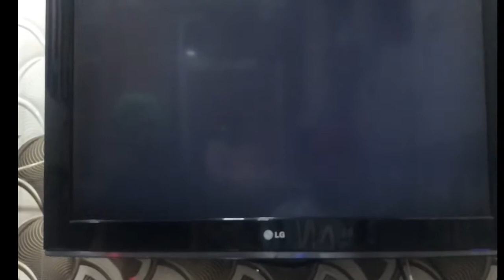Gameplay| Gta5 & 2K20| best ? || Samar kanda vlogs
Which is best? tell in comment box